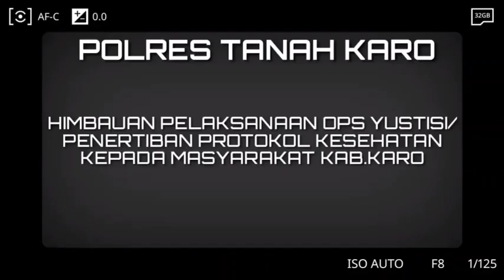Operasi Yustisi pendisplinan protokol kesehatan